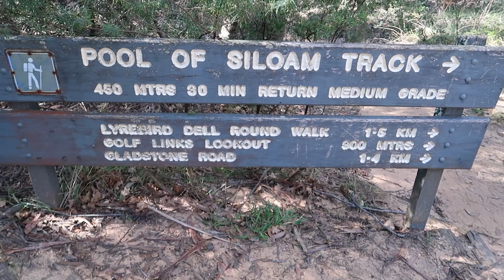A HIKE, LUNCH AND DINNER. PT.3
THE FINAL VIDEO, WRAPPING UP THE BLUE MOUNTAINS VLOG.
A HIKE TRAIL THAT ALMOST KILLED ME
A DESERT IN A FLOWER POT
AND SPICY JUICE THAT HAD ME IN TEARS